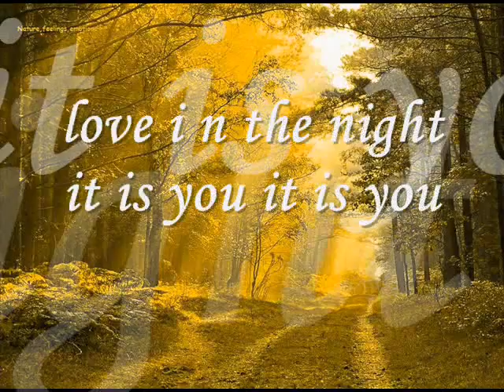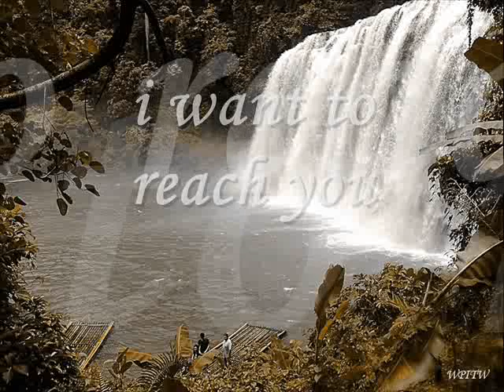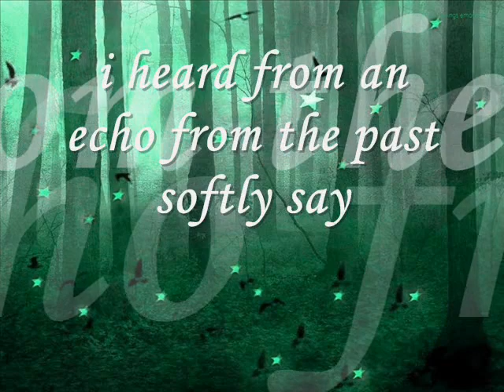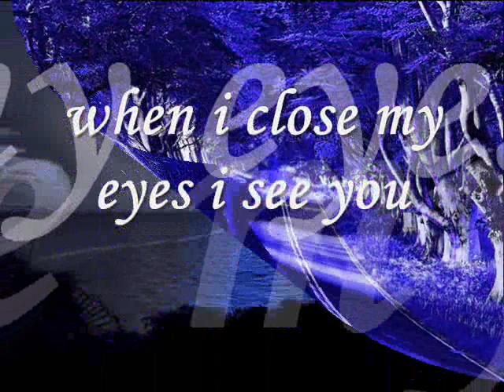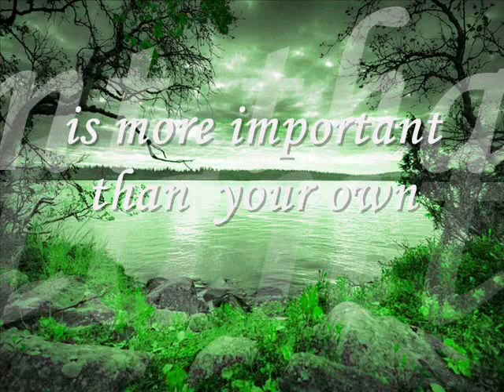Touch The Wind ( Instrumental - Piano)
I want to reach you, to let you know i still care. the love of my life you will be, the love in the night it's you..come back, come back won't you stay.